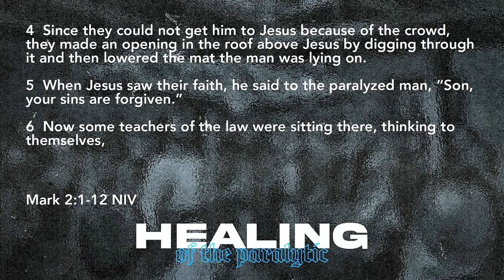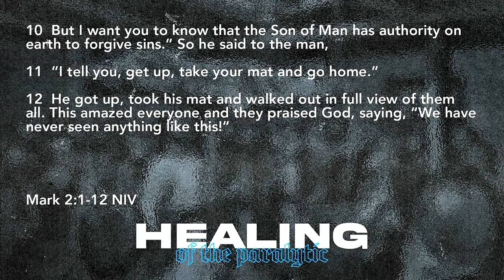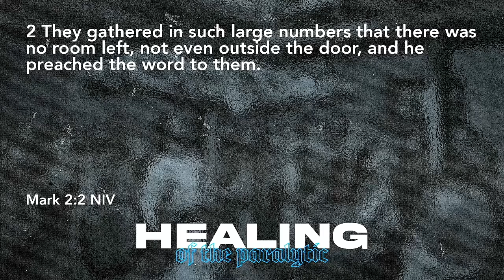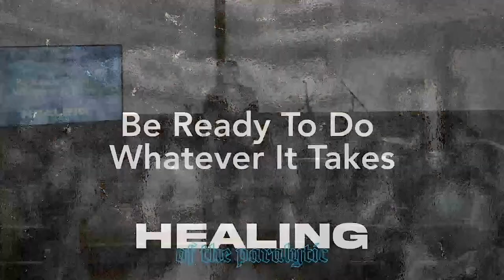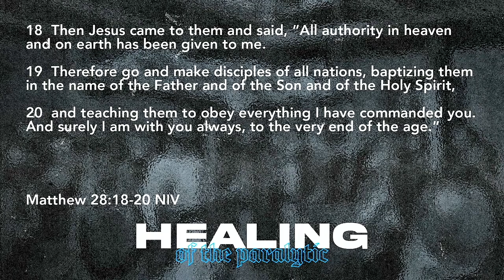The Healing Of The Paralytic - 11.28.21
Speaker: Chris Halbach